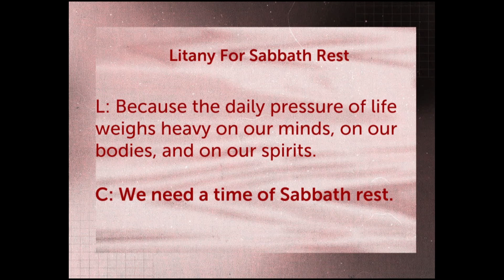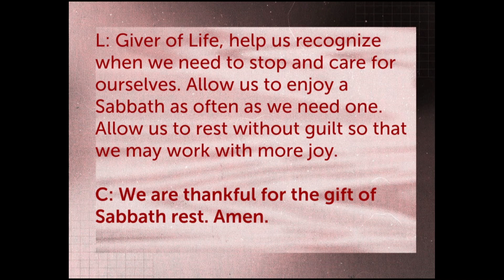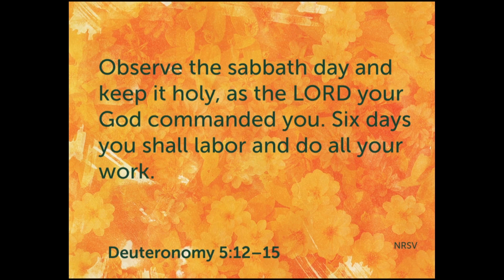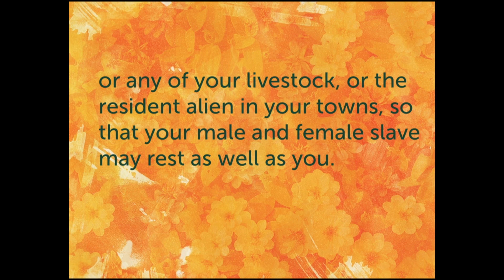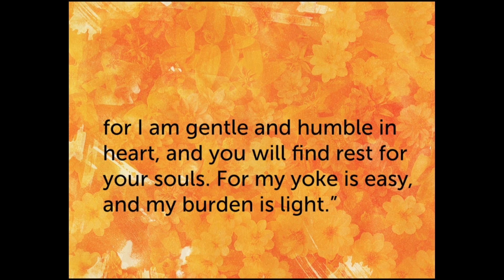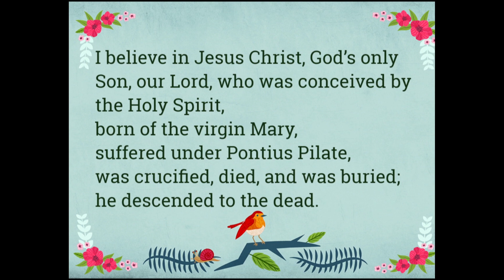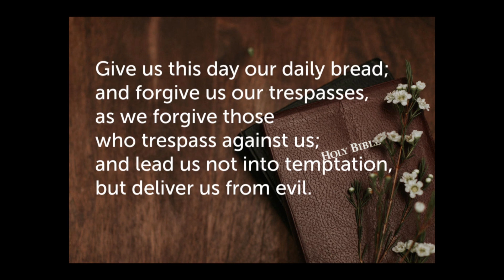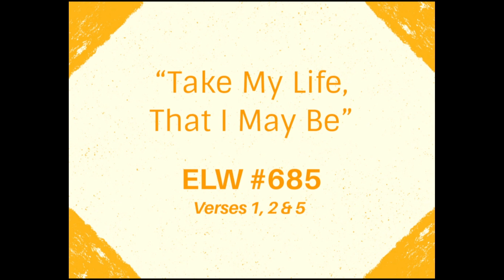June 11, 2023 - Traditional Service (Music + Message)